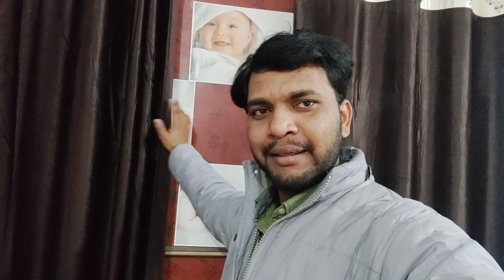आज बेबी👶 को छोड़कर कहां जाना पड़ा | मैं और PRIYA रोने लगे 😭 | Love Marriage Couple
priya sushil verma vlogs
priya sushil verma
priya ki pregnancy video
love marriage couple
pregnancy daily routine
pregnancy daily routine video
pregnancy vlog
pregnancy video
pregnancy pamper routine vlog
My 9 Month Pregnancy Pamper
Pamper routine Before Delivery
Pregnancy Pamper routine Before Delivery
My 9 Month Pregnancy
labour pain symptoms in hindi
labour pain symptoms in telugu
labour pain simulator
labour pain kaisa hota hai
labour pain in serials
pregnancy vlog
shystyles pregnancy
shystyles baby girl or boy
masatuber
mayank saima baby
How to remove hair in pregnancy
How to remove hair
Pregnancy routine
My Pregnancy routine
My 9 months pregnancy routine
Be natural honest routine
couple vlog
baby birth
pregnancy check up kaise karte hain
pregnancy check up doctor
pregnancy checkup kit
pregnancy check up kaise kare
pregnancy check up kaise kiya jata hai
pregnancy check up kaise hota hai
Whats in my hospital bag India
hospital bag for labor and delivery
9 month pregnancy exercise
9 month pregnancy baby movement
9 month pregnancy baby weight
9 month pregnancy ultrasound
9 month pregnancy food
9 month pregnancy daily routine video
hospital bag baby
hospital bag for delivery
hospital bag india
what to pack in hospital bag for delivery in india
hospital bag packing list
maternity bag checklist
what to pack in hospital bag in india
hospital bag for new born
normal delivery hospital checklist india
hospital bag packing
indian pregnancy tips
indian maternity
Pregnancy fashion india
perkymegs hindi